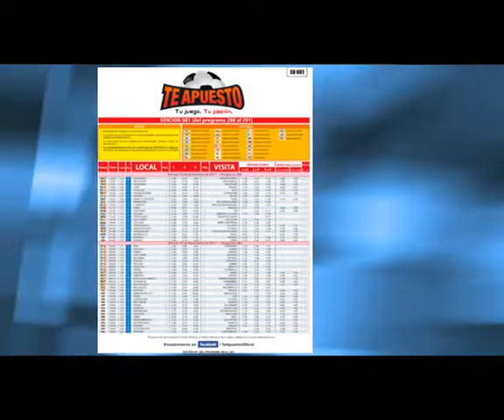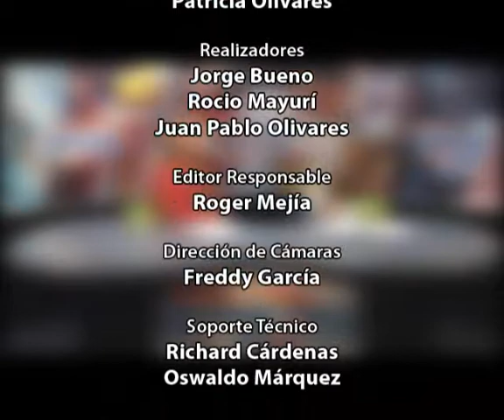Con miras a enfrentar a su próximo rival de la Copa Perú, UTC enfrentará este sábado a los Caimanes de Puerto Eten en el Estadio Elías Aguirre. Por ello, el cuadro que dirige César "Chalaca" Gonzáles entrenó e hizo un partido de práctica en el sintético del Estadio Héroes de San Ramón de Cajamarca,